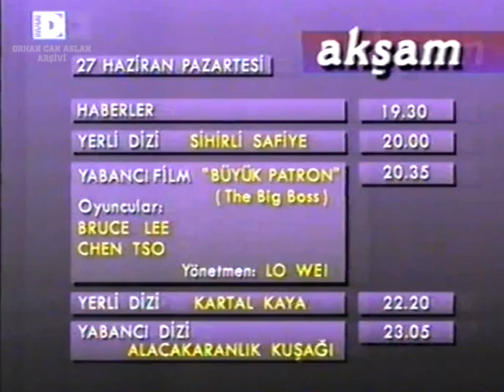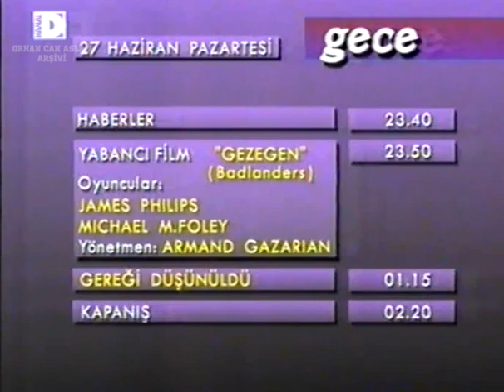Kanal D Yayın Akışı - 27 Haziran 1994